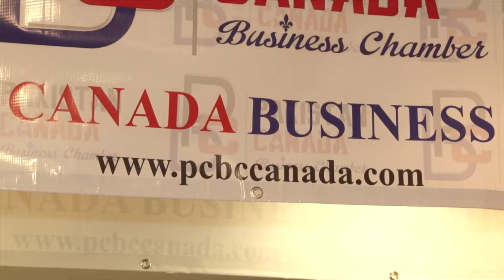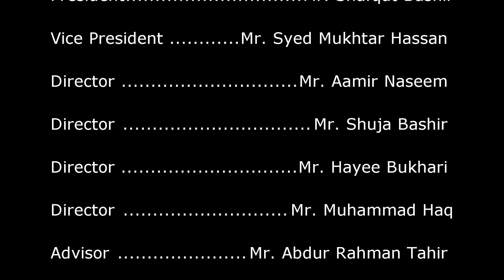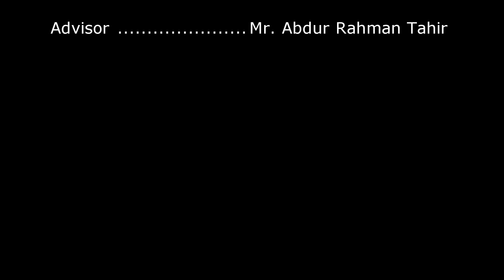Pakistan Canada Business Chamber Inauguration ♦ GKB Media